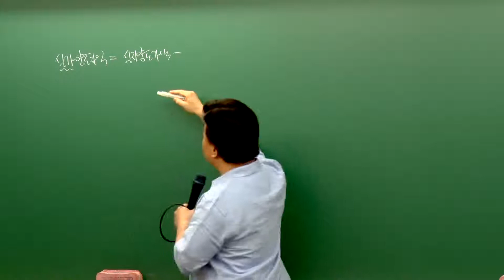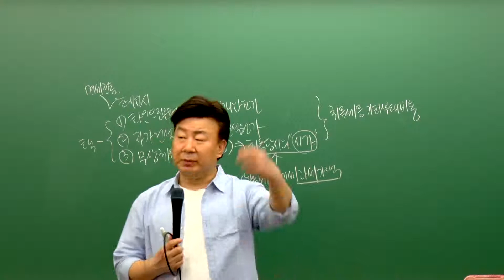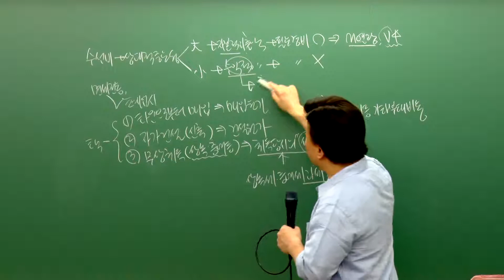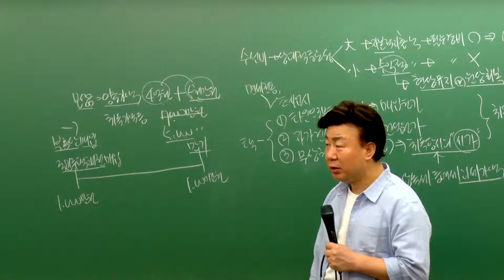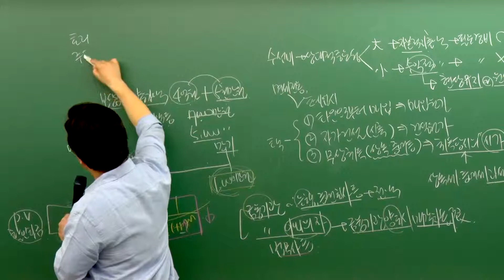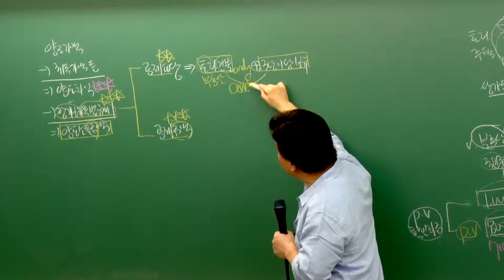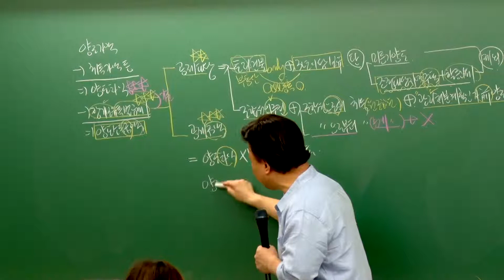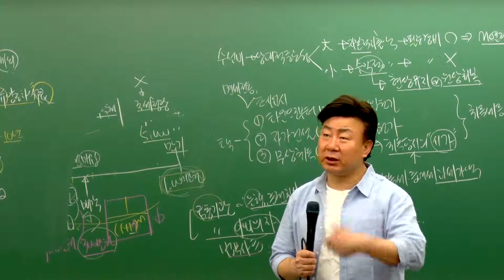[패스랩] 부동산세법[기본이론 이재준 22강 양도소득세(p.367~)] - 공인중개사 자격증 시험 무료 동영상 강의